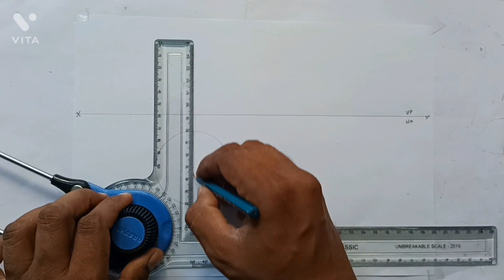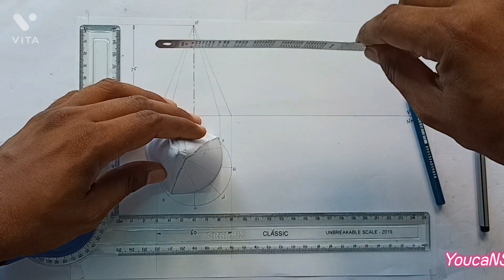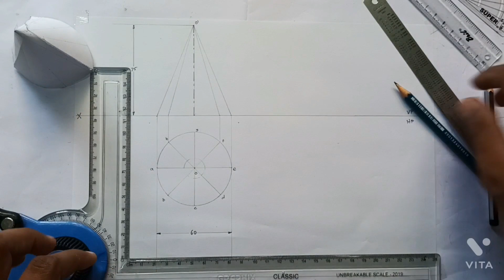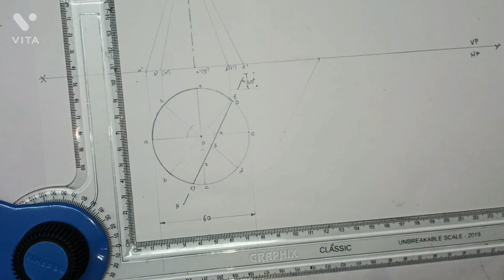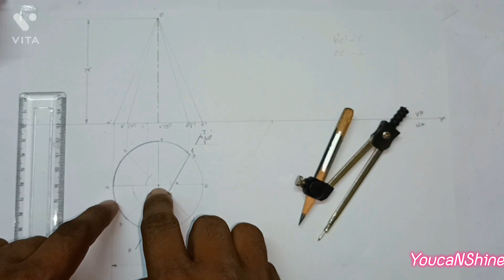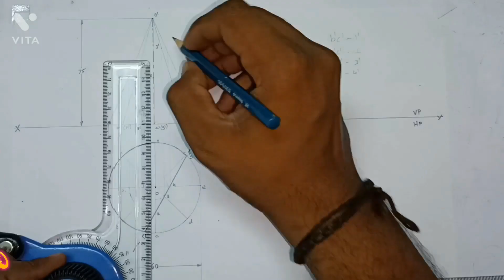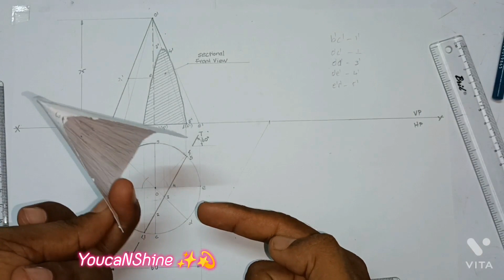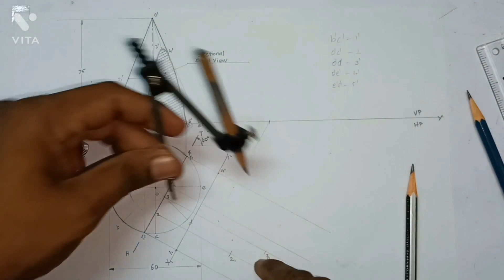Sectionofsolids | Cone | cutting plane cuts HP